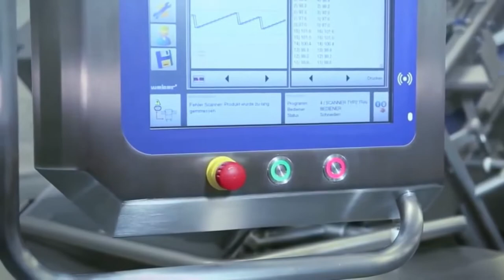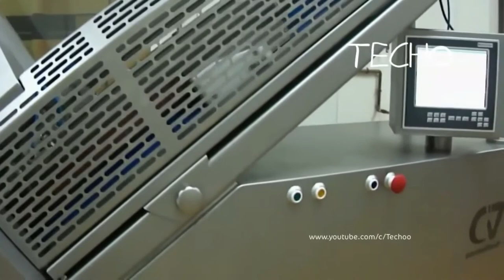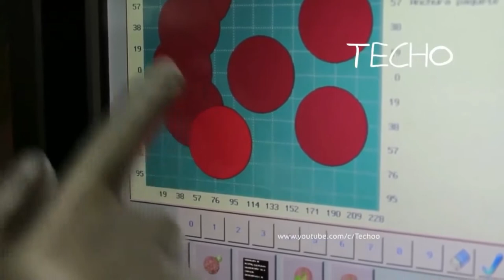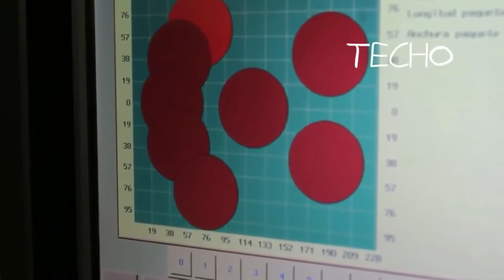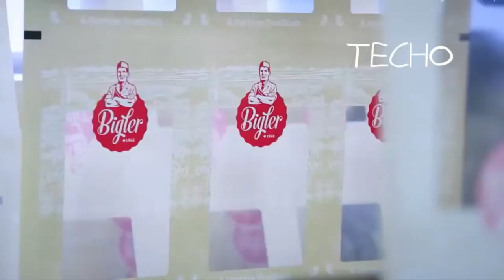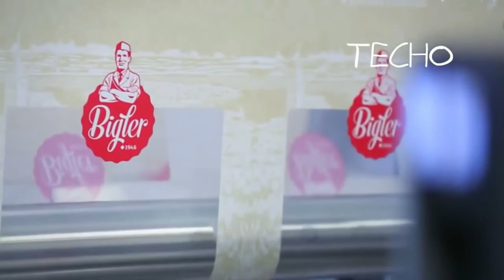Chế biến thức ăn kiểu Mỹ, nhà máy hoạt động tự động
Bên trong nhà máy chế biến thức ăn, hãy nhìn cỗ máy chạy tự động chế biến thức ăn

Các bạn có thể tham gia làm hội viên của Mạng Kiếm tiền để nhận được nhiều ưu đãi hơn

Nếu các bạn thấy hay, hãy Ủng hộ kênh 1 tách cafe: 35.000 vnđ qua:
VCB: 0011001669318 - Vietcombank - Vương Mạnh Hoàng - Chi nhánh: Hội sở chính
Tech: 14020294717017 - Techcombank - Vương Mạnh Hoàng - Chi nhánh: Mỹ Đình
BIDV: 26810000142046 - BIDV - Vương Mạnh Hoàng - Chi nhánh: Thái Hà
ACB: 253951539 - ACB - Vương Mạnh Hoàng - Chi nhánh: Hà Nội

Chúng tôi sẽ tiếp tục đầu tư nhân sự, cũng như các hoạt động thực nghiệm kinh doanh làm giàu để chia sẻ với các bạn. Cám ơn các bạn đã đồng hành